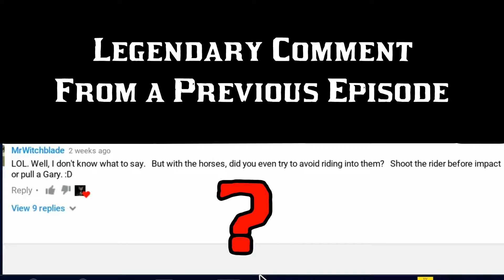TRGS JD Gets the TNT Treatment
More stupidity & rages from the team enjoy -MUSIC-Montage-TheGloriousSons-SawedOffShotgun-